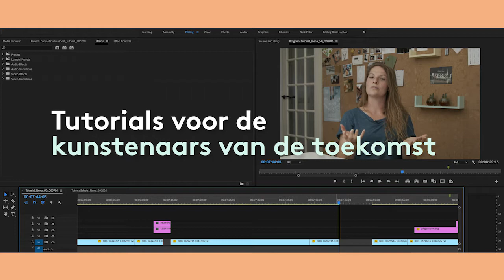Tutorial - Poëzie - Jesse Laport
Tutorials voor de kunstenaars van de toekomst.

Tutorial van dichter Jesse Laport waarin hij laat zien hoe zijn creatieve proces werkt. Welke keuzes maakt hij in zijn artistieke proces? Waar vindt hij inspiratie? Met opdrachten voor de kijker om zelf een creatief proces op te starten.